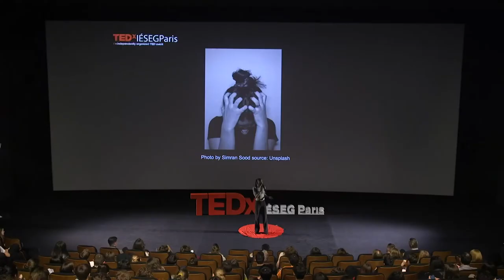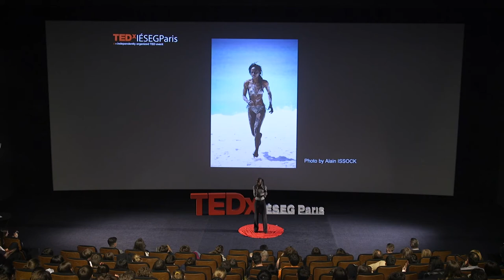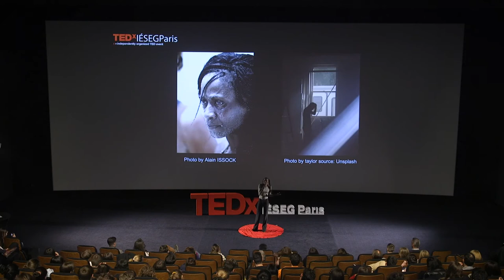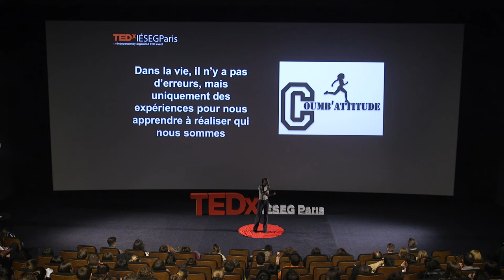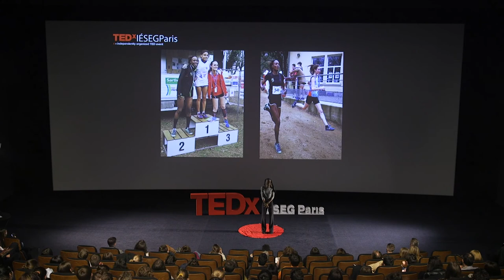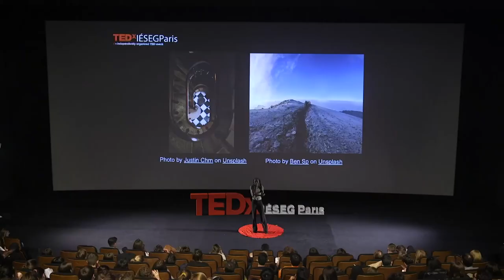Ne jamais abandonner | Coumba Baradji | TEDxIESEGParis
Coumba Baradji est une aventurière emblématique de l’émission Koh-Lanta. ? Dès sa première apparition dans l’émission, en 2005, cette jeune femme s’impose comme l’aventurière parfaite. Par ailleurs, ses performances lui valent même d’être surnommée “la gazelle”. ?‍♀️ Cette battante participe au total à 4 reprises à cette émission française légendaire ! À travers son talk elle expliquera comment elle a appris à ne jamais abandonner.
Équipe TEDxIESEGParis.
Mandat 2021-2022 sous la présidence de Charlotte Gheron. Coumba Baradji est une aventurière emblématique de l’émission Koh-Lanta. Dès sa première apparition dans l’émission, en 2005, cette jeune femme s’impose comme l’aventurière parfaite. Par ailleurs, ses performances lui valent même d’être surnommée “la gazelle”. ?♀️ Cette battante participe au total à 4 reprises à cette émission française légendaire ! À travers son talk elle expliquera comment elle a appris à ne jamais abandonner. This talk was given at a TEDx event using the TED conference format but independently organized by a local community.